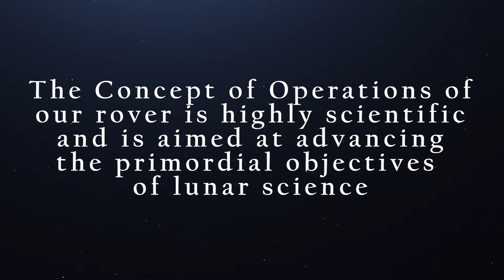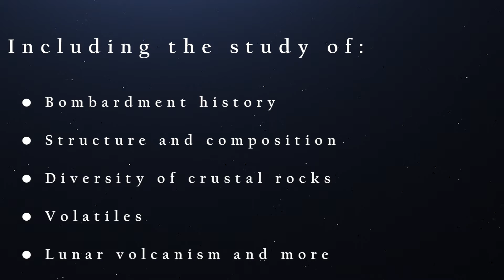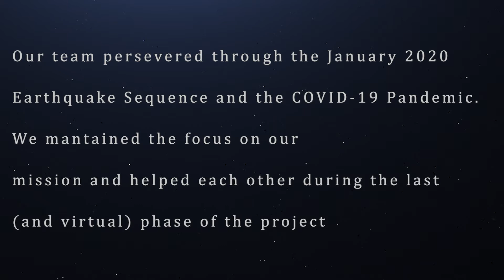The Story of EMPRESS: From Puerto Rico to the Moon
Our Exploration Multi-Purpose Rover for Expanding Surface Science (EMPRESS) team won the NASA RASC-AL 2020 Competition with their design of a lunar rover that could support NASA's Artemis Program. This video honors the extraordinary effort made by our team amidst the many challenges they faced.